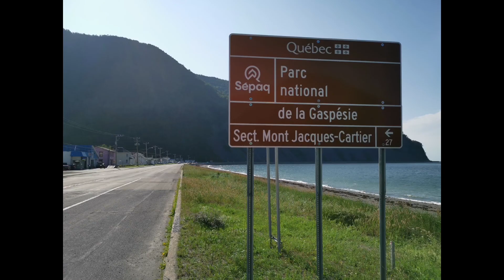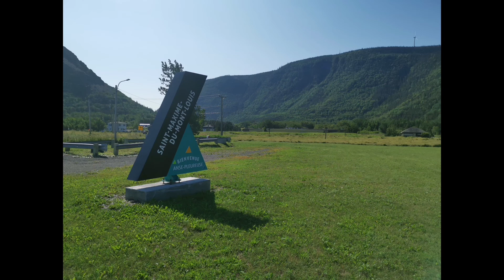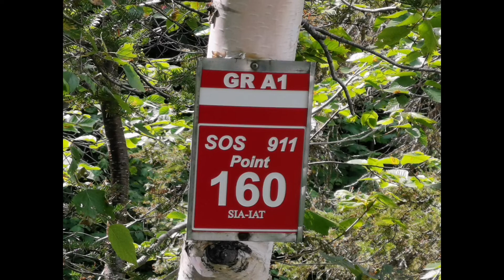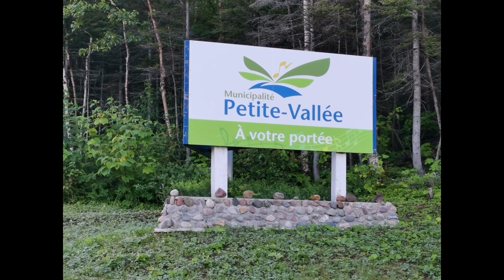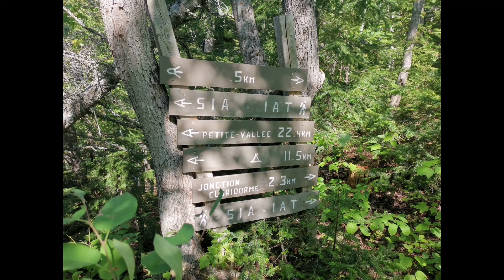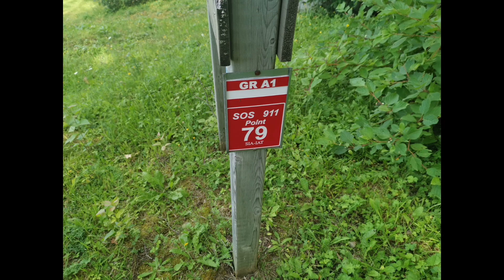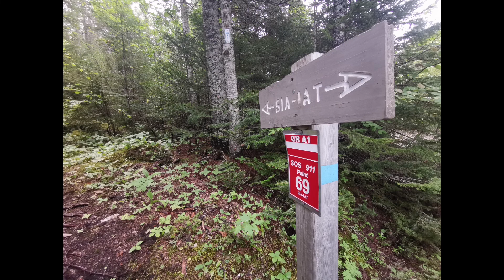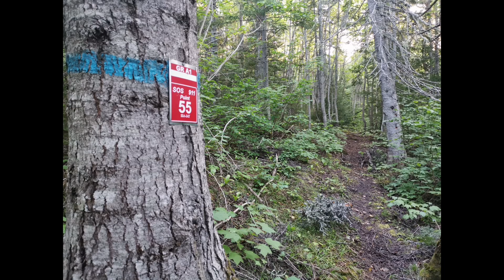2020 IAT/SIA Quebec Trail